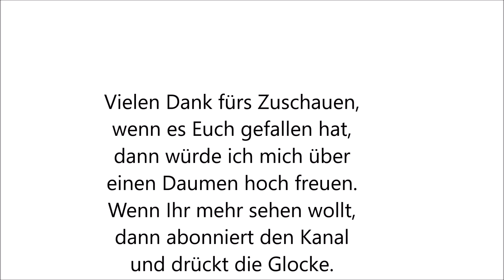BlueBrixx 101035 Dampflokomotive mit Tender BR 08 Speed Build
Ich stelle euch das Set BlueBrixx 101035 Dampflokomotive mit Tender BR 08 als Speed Build vor.

Musik von Text Me Records / Leviathe